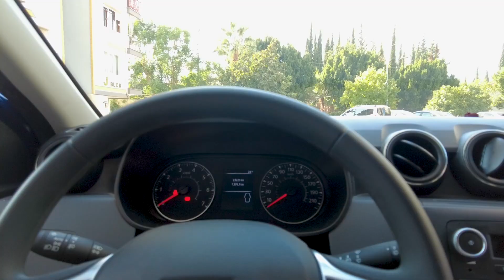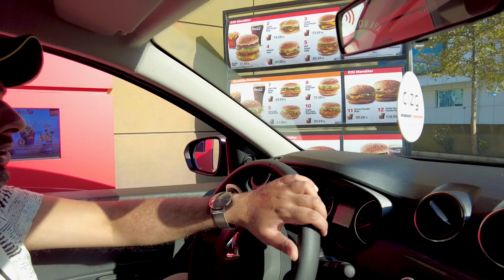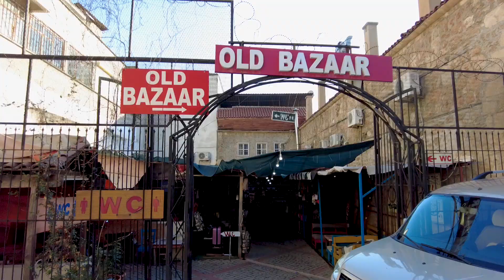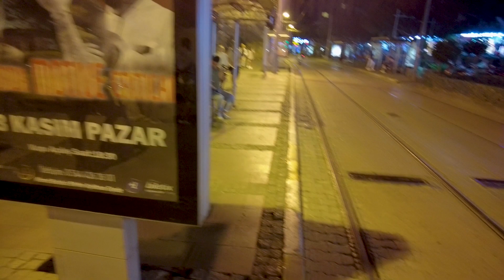Antalya Old Town | Best Things to do in Antalya | Turkey travel vlog 🇹🇷 | Ep.13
Discover the enchanting Antalya Old Town through our immersive Turkey travel vlog. Join us as we explore the hidden gems and must-visit attractions in this captivating destination. From historic landmarks to vibrant markets, we'll guide you through the best things to do in Antalya. Immerse yourself in Turkish culture, indulge in mouthwatering cuisine, and experience the charm of this picturesque city. Get ready for an unforgettable journey filled with adventure, beauty, and rich history. Watch now and let us transport you to the heart of Antalya! 🇹🇷

Turkey Food & Travel | Delicious Lunch & Turkish Tea with Locals | Most Amazing Places of Antalya
Every Indian should visit this city | Antalya Vlog Hindi | | Hidden Gem in Turkey ! |
MY LIFE IN ANTALYA - TURKEY 🇹🇷
TURKEY: Tried Spending 500INR/7$ in Antalya! How CHEAP is Turkey after Crisis?